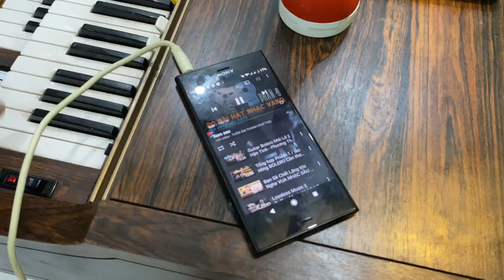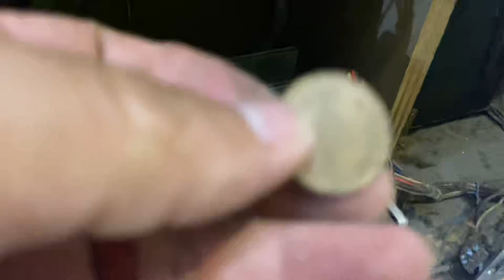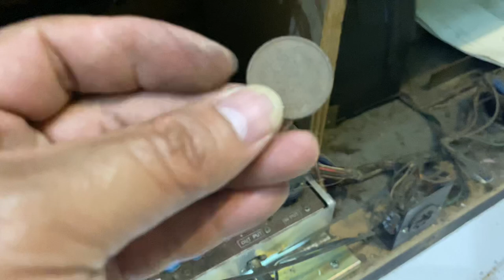ĐÀN YAMAHA CK50 GIÁ 12.900 LH 0911169961